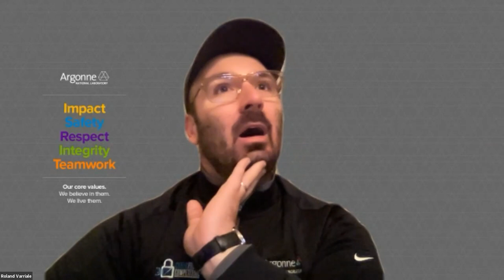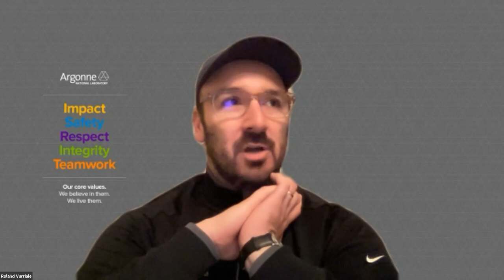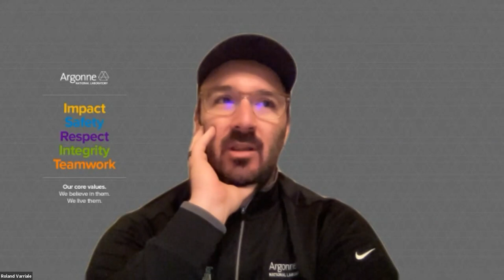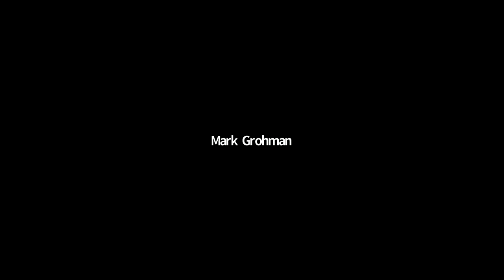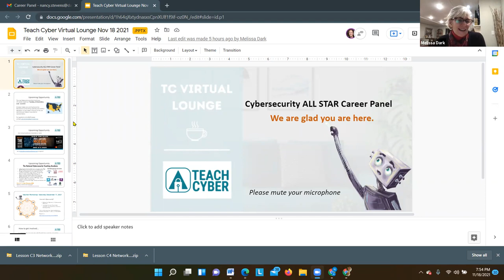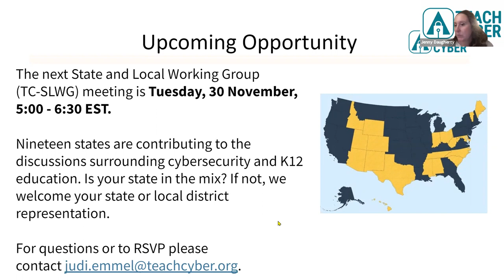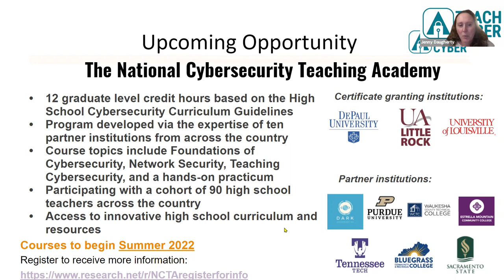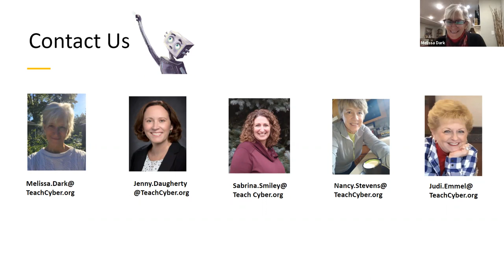Teach Cyber Presents: Virtual Teacher Lounge Career Panel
Teach Cyber Virtual Teacher Lounge featuring a panel of Cybersecurity professionals: Daryl Pfeif, Nathan Heck, and Roland Varriale. Recorded on November 19, 2021.